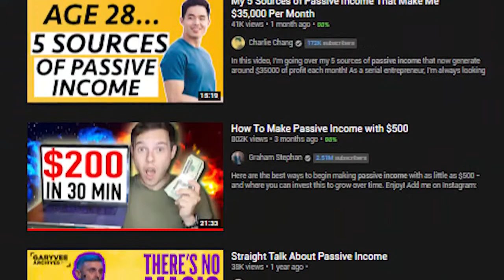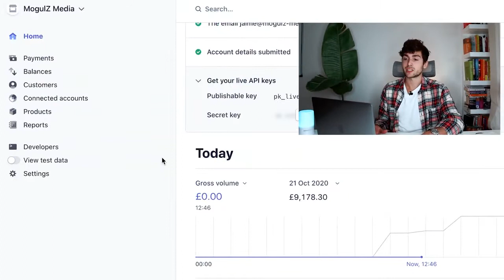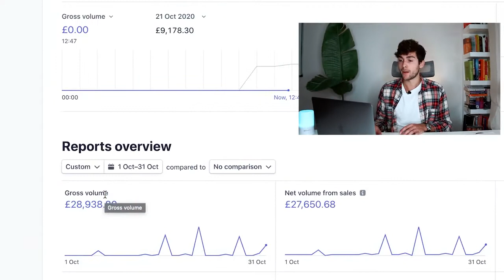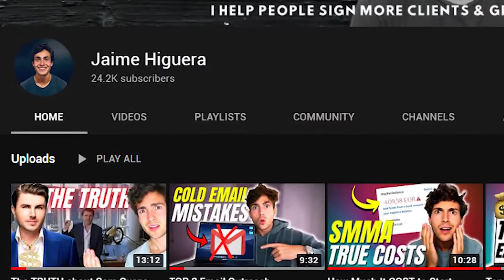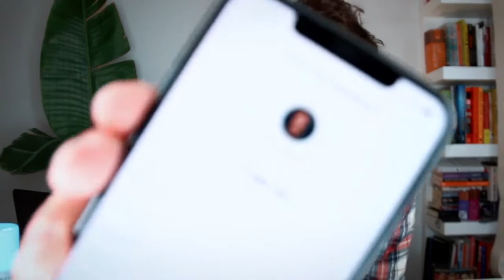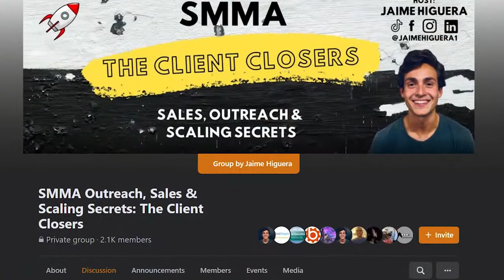Passive Income How I Make $40,175 Per Month at 21 3 ways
Passive income how I make $40,175 Per Month At 2021 in three ways

Shopify dropshipping marketing passive income how to make money the best price in usa